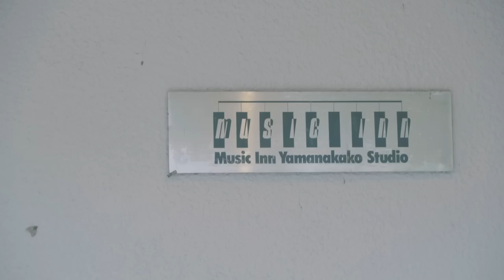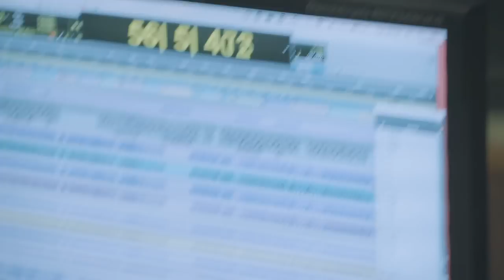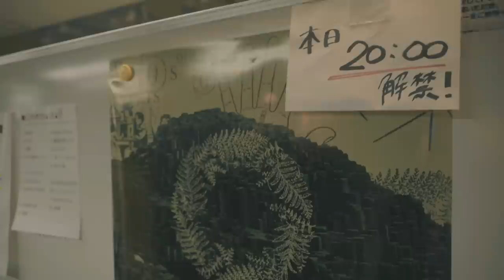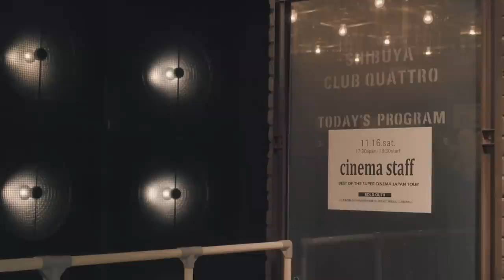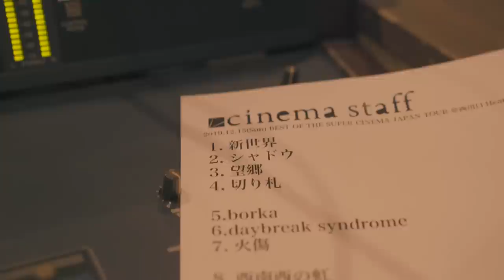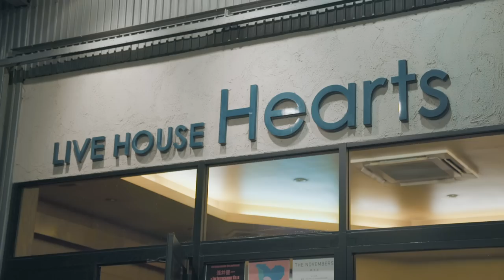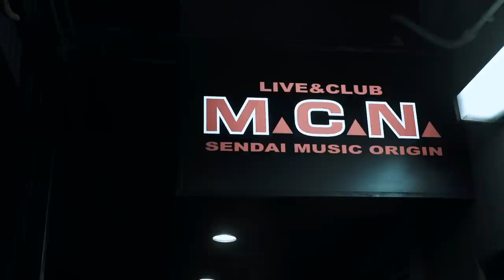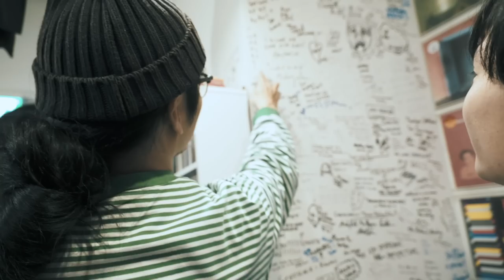A DOCUMENTARY OF 『斜陽』RECORDING &『 BEST OFTHE SUPER CINEMA JAPAN TOUR』2019/7/9- 2020/1/31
3/28（土）人見記念講堂ホールワンマンにて来場者特典として配布予定だったDVD『A DOCUMENTARY OF 『斜陽』RECORDING &『 BEST OFTHE SUPER CINEMA JAPAN TOUR』2019/7/9-  2020/1/31』を全公開。

▼cinema staff公式グッズはこちらから
lnk.to/cinemastaffmerch

幻の人見記念講堂ホールワンマングッズ販売開始！
・(DVD)A DOCUMENTARY OF 『斜陽』RECORDING & 『BEST OF THE SUPER CINEMA JAPAN TOUR 』
幻の人見記念ポスター
・official logo プラカップ
・幻の人見記念ラバーバンド
・two strike to(2) night Towel
・あのサーモT-shirt
・two strike to(2) night Long Sleeve
※5,000円以上お買い上げでcinema staffオリジナルショッパープレゼント

▼ライヴ情報
人見記念講堂ホールワンマン振替公演
"two strike to(2)night ～逆襲の三茶編～"
8月21日（金）昭和女子大学人見記念講堂
OPEN 17:30 / START 18:30
［チケット]
3月28日（土）公演のチケットでそのまま利用可能。